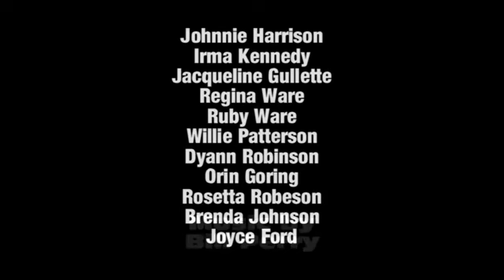Johnny Ford's HQ Opens short 08 June 2012